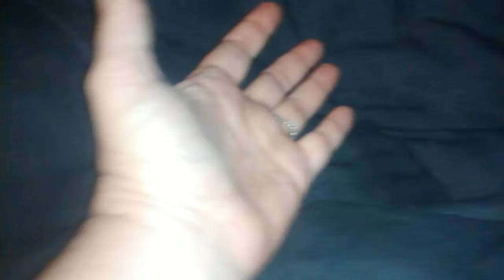Suspected carpal tunnel.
Neurologist noticed difference in the base of right thumb.  Emg scheduled